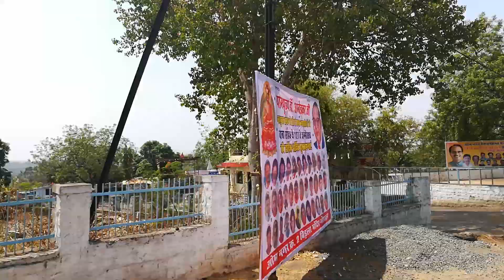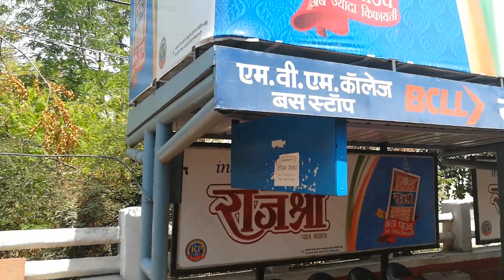Bhopal City Bus Ride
Bhopal is the capital city of the Indian state of Madhya Pradesh It is  known as the City of Lakes and is also one of the greenest cities in India. In video you can see lot of flowers blossom all across the way.
This video feature Bhopal City bus ride which starts from District & Sessions Court (near famous DB Mall)  and terminates at Bharat Cineplex(near Bhopal Train Station).  Enjoy Indian Spring at Bhopal